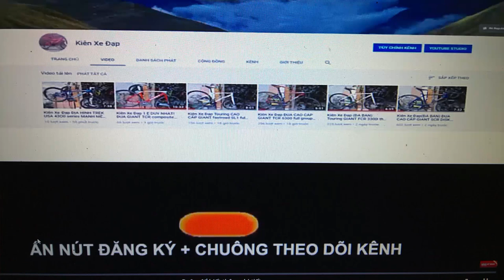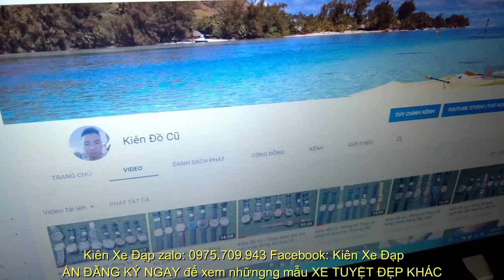Kiên Xe Đạp (ĐÃ BÁN) Đua JAVA hiệu Ý càng CARBON tốt nhất zalo 0975709943